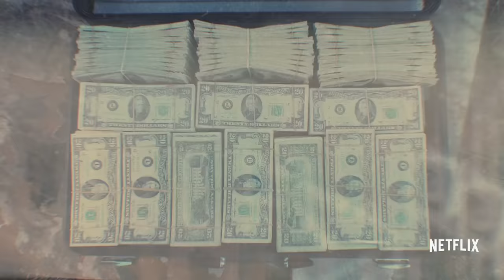Narcos - Abertura da série (Tuyo, por Rodrigo Amarante)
A inspiração é a alma do negócio. Confira a abertura da série Narcos, na voz de Rodrigo Amarante.